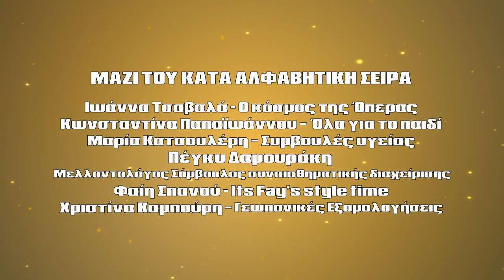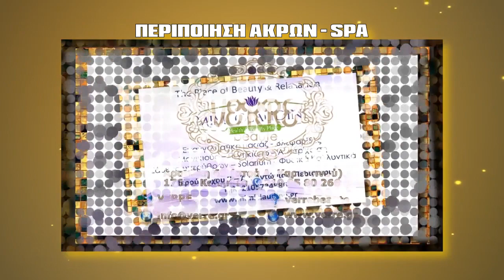MI MOU PEIS -XARIS KATSIVARDAS- GKOLIAS- PAPAIOANNOU